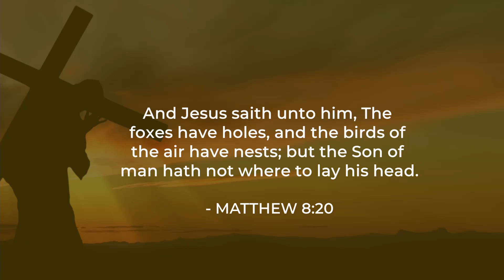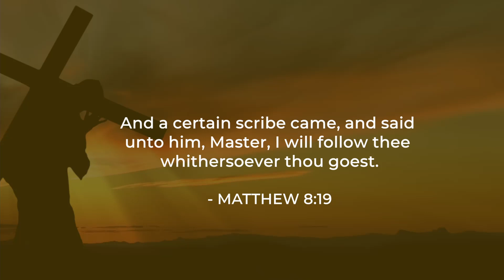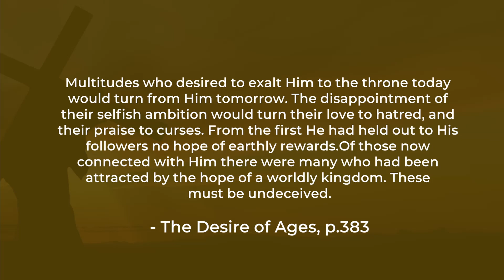Moment of Power #392 - The Cost of Discipleship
"And a certain scribe came, and said unto him, Master, I will follow thee whithersoever thou goest. And Jesus saith unto him, The foxes have holes, and the birds of the air have nests; but the Son of man hath not where to lay his head." - Matthew 8:19-20

There are many professed Christians today who have a wrong impression of Christianity/Discipleship. Many feel that following Christ is an escape from the worries of the world - expecting God to provide for everything they would ever need in the world; but this is a wrong mindset. Discipleship is an unwavering commitment to the service of Christ, even under the threat of persecution and troubles that abound in the world.